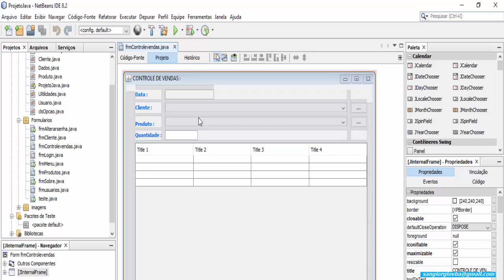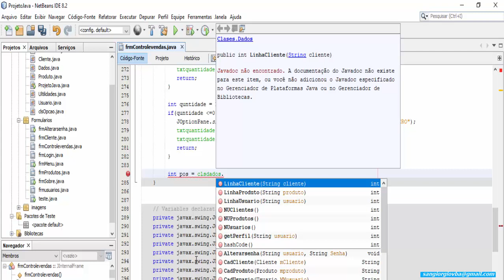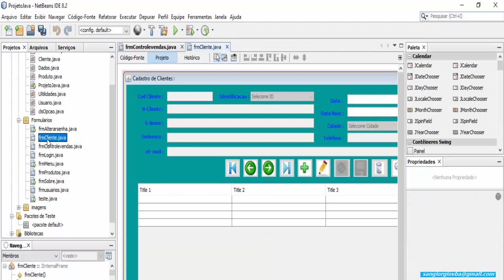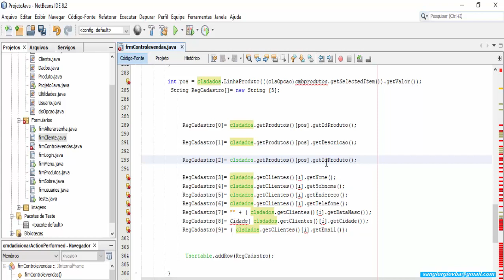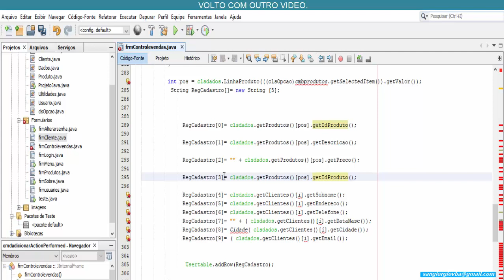Criando Formulario Vendas Java - 54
Curso Programação JAVA - Criando Formulario Vendas - 54